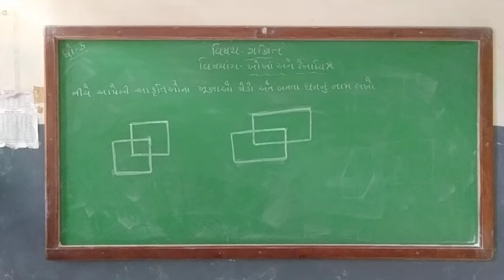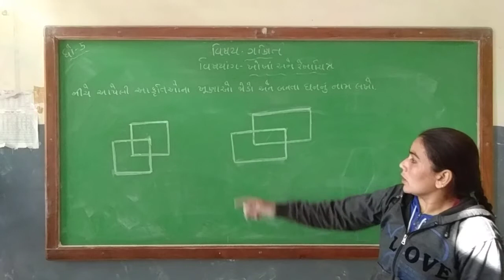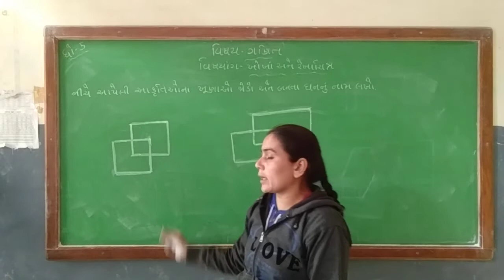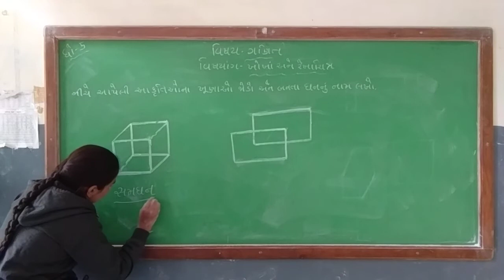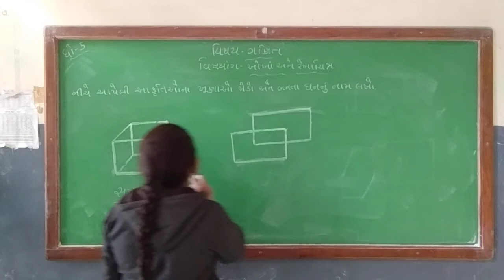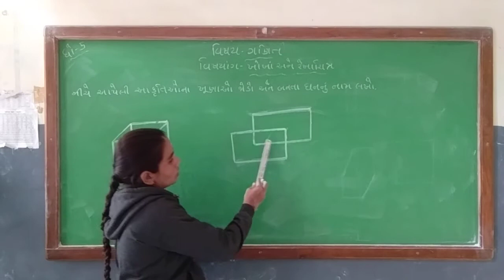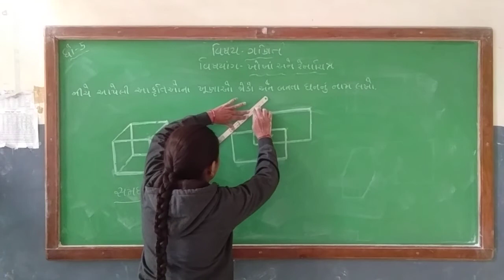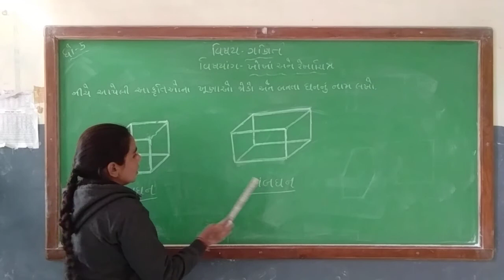STD-5 MATHS [PART-4]